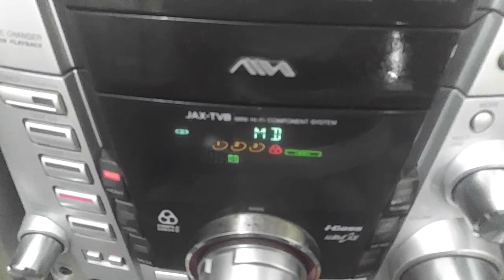AIWA JAX-T8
4400 P.M.P.O WATTS
400 RMS WATTS
1 YEAR WARRANTY
BLUTHOOTH  DEVIICE SYSTEM
OUR FB PAGE  MUSIC BAZAAR BD
CALL FOR DETAILS PLS